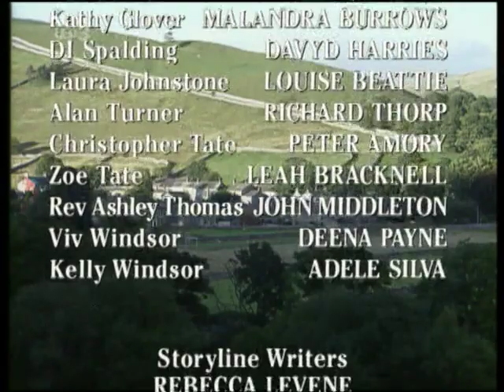Emmerdale 18th September 1998